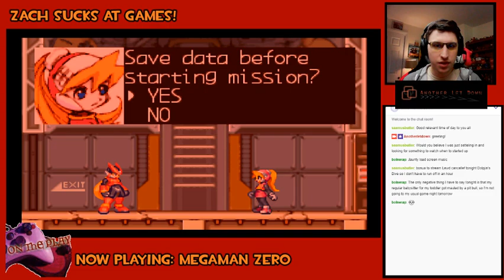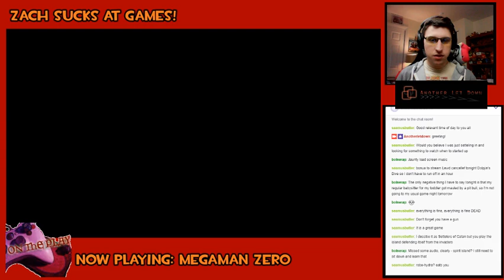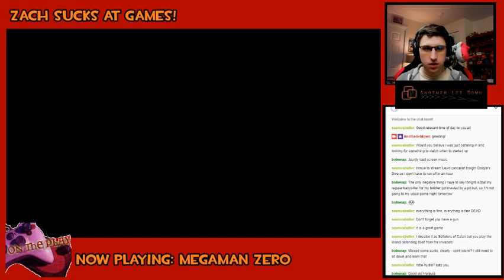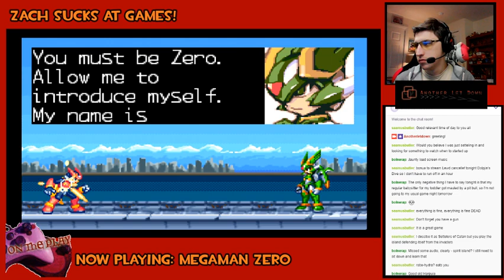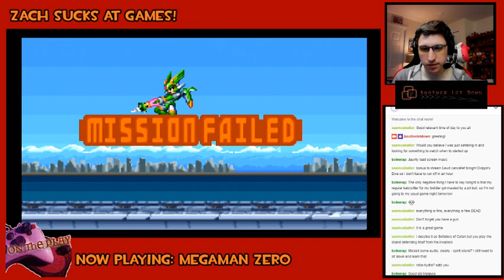Zach Sucks at Games Episode 7 - MegaMan Zero Part 6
Zach is getting a little better at Megaman Zero as he dives back in against the next few bosses!